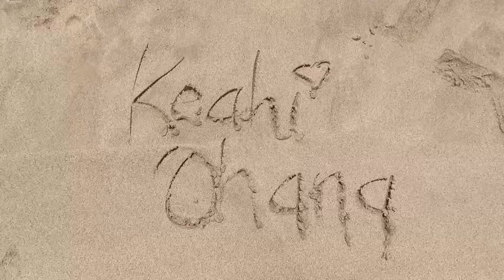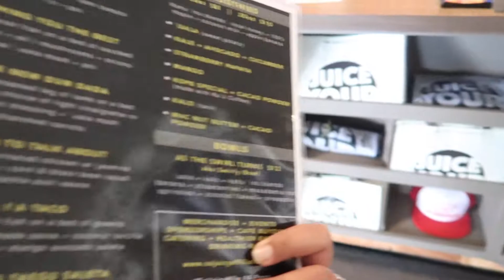GETTING IN A ARGUMENT WITH A STRANGER IN TJ MAXX!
This vlog is from Malaki (March) 12, 2019

While shopping in TJ Maxx I got into a argument with a stranger.

🌱Hawaiian Words:
“Ono” (delicious)
“Pa’i” (slap/hit)
“ʻAʻole” (no)
“ʻAe” (yes)

💻Editing:iMovie
🎥Cameras:
-Canon G7x Mark ii
-iPhone X